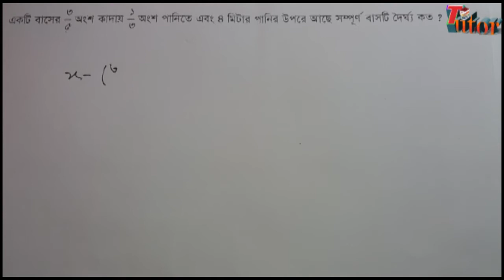অনুপাত অংক |Alligation math tricks।